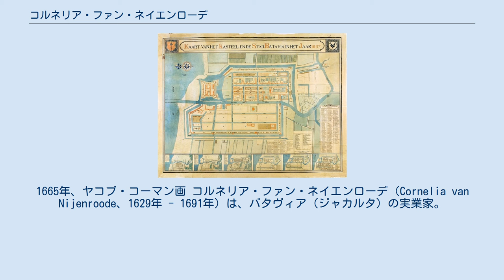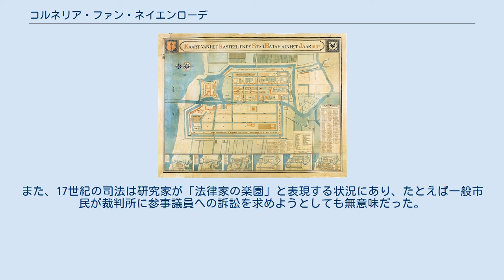コルネリア・ファン・ネイエンローデ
日本・東南アジア関係
コルネリアと夫ピーテル・クノール、および娘たちの肖像。
1665年、ヤコブ・コーマン画 コルネリア・ファン・ネイエンローデ（Cornelia van Nijenroode、1629年 - 1691年）は、バタヴィア（ジャカルタ）の実業家。
 オランダ人と日本人の子供として平戸に生まれ、江戸時代の鎖国政策によってオランダ植民地のバタヴィアへ追放された。
バタヴィアでは東インド会社で働く男性と結婚し、投資などの事業をおこなった。
しかし再婚した相手が彼女の資産を求めたために争いとなり、バタヴィア社会やオランダ本土も巻き込んだ訴訟となった。
彼女の生活や訴訟を通して、17世紀当時の植民地における混血女性の生活や、バタヴィアの社交界、日本との関係、夫婦財産契約の不平等をうかがえる記録となっている。
 父親のコルネリス・ファン・ネイエンローデはデルフト出身の東インド会社の商館長、母親はスリシア（洗礼名。日本名不明）という日本女性だった。
コルネリスは1623年から平戸でオランダ商館長を務め、2人の日本人女性を愛人とした。
トケシオという女性との間にはヘステル、スリシアとの間にはコルネリアが生まれた。
コルネリスの死後、東インド会社はコルネリスが不正に蓄財したとして財産の差し押さえを行い、他方でコルネリスの遺言状にある家族への支払いは行うと決定した。
 東インド会社の決定により、コルネリアは姉にあたるヘステルとともにバタヴィアへ送られることになった。
同じ時期に、徳川幕府は1639年の鎖国令によって、オランダ人やイギリス人の妻になった女性や子供たちをバタヴィアに追放する決定した。
しかし、スリシアやトケシオはすでに日本人と結婚していたため追放されず、コルネリア・ヘステル姉妹は孤児としてバタヴィアへ送られた。
 1667年のバタヴィアの地図。
水路が張り巡らされていた。
 バタヴィアは東インド会社の貿易で栄えた都市で、ヨーロッパ人、インドネシア人、中国人、日本人らが生活していた。
バタヴィアの日本人社会は、1620年代に東インド会社の傭兵によって始まり、1639年に幕府によって追放された人々が加わった。
17世紀の日系人の総数は最盛期で300名から400名だった。
 当時の状況から、コルネリス姉妹はバタヴィア到着後に孤児院で育てられたと推測されるが、記録は残っていない。
孤児院を管理する孤児財産管理室（ウェース・カーメル）は、孤児の財産目録を作成し、24歳の成人に達するまで孤児を後見し、その財産を管理する役割があった。
 バタヴィアでの日本人の結婚は、日本人同士よりも他民族との間が多かった。
東インド会社も、アジア人女性との結婚を奨励した。
コルネリアの姉ヘステルは1644年に結婚し、コルネリアは1652年にピーテル・クノールと結婚した。
夫のピーテルは、当時のバタヴィアで最も裕福な市民に含まれる。
1647年から事務員補として働き、商務員補や出納官をへて1663年にはバタヴィア城の主席上級商務員となった。
住まいもバタヴィア城内から移り、随一の美しさともいわれたテイヘル運河（Tijgersgracht canal）沿いとなった。
東インド会社では、職員による私貿易は禁止されていたため、妻たちが私貿易や不動産、高利貸しをおこなった。
コルネリアもそうした活動で資産を運用した記録がある。
 コルネリアが家族と暮らしたテイヘル運河の風景。
 コルネリアはピーテルとの間に10人の子供を産んだが、成人したのは息子のコルネリス1人だけとなった。
コルネリアの母スリシアは、平戸の半田五右衛門と結婚しており、コルネリアは母にあてて半田家に手紙や贈り物を送った。
このうち1663年と1671年の手紙が現存しており、内容はコルネリア自身や家族の消息、半田家から届いた手紙や贈り物への感謝、母への気持ちなどが書かれている。
1671年の手紙は仮名文で書かれており、コルネリアがバタヴィアの日本人から字を習っていた可能性がある。
贈り物はパルカッレ（はらから木綿）、サレンポーリン（さらんふり）、バティックなど主にインドや東南アジア産の綿織物であり、幕府によって禁止されていない品物だった。
また、自分の似姿として、女性像を彫った小衝立もスリシアに送っている。
これは版画や絵画などを送ることが禁止され...